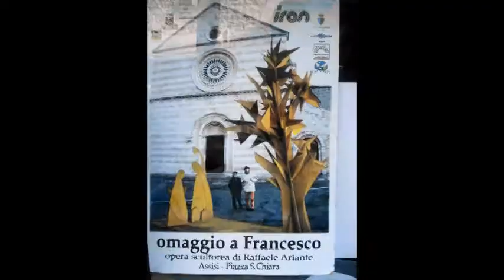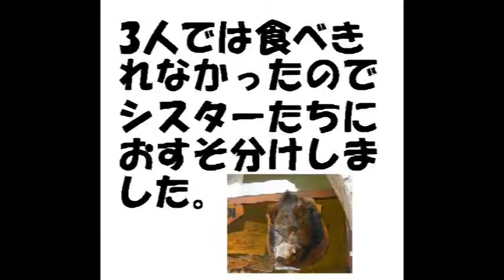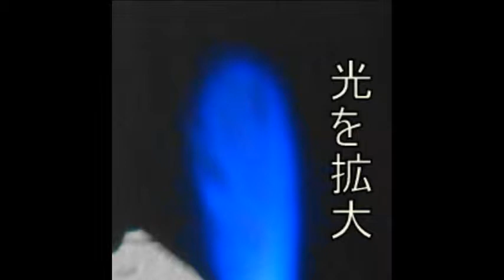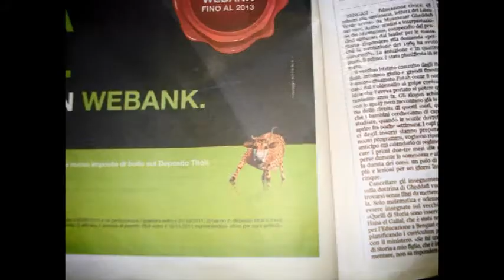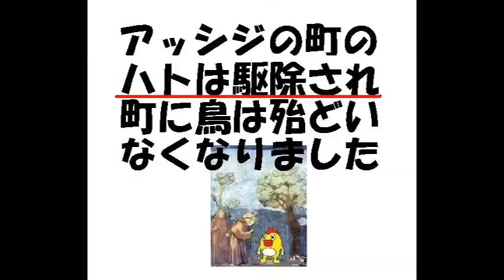Assisi 2011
Walk with Fr.Sonoda